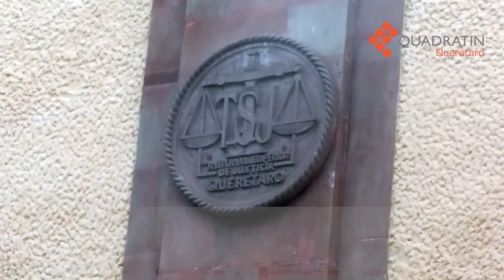Las noticias de Quadratín Querétaro 12 de abril de 2024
⚽ ALISTAN OPERATIVO DE SEGURIDAD DE PARTIDO GALLOS VS MAZATLÁN

🗳️ ENTREGARÁ TSJ EXPEDIENTES DE CANDIDATOS AL IEEQ

🚌 AMPLIAN LA RUTA L100 DEL SISTEMA QROBUS

🚨 ACCIDENTES INVADEN LAS CERCANÍAS CON QUERÉTARO